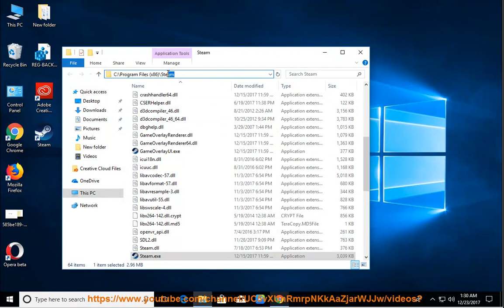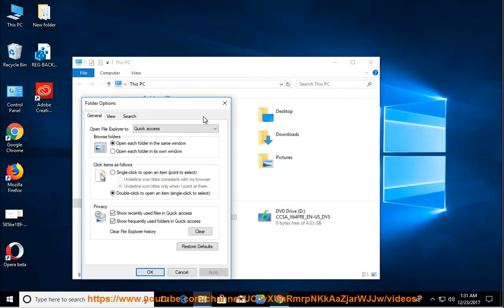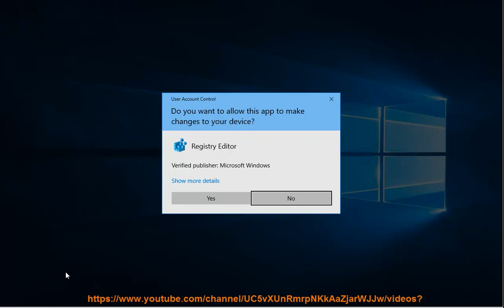How to Uninstall Steam on Windows 10/Mac?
This vid explains how to Uninstall Steam manually. Plz use this uninstaller tool PRO@ if you are having trouble doing so.

If you can't remove the Mac version of Steam yourself, you can try the following app remover Pro@ instead.

Uninstall Comodo Antivirus for Mac
Uninstall Opera for Mac v41.0